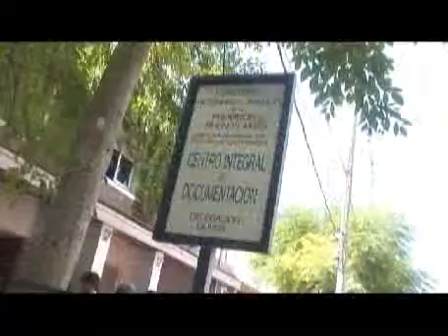Ceferino Bertero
Ceferino Bertero (Martinez) (Foto y Video de Buenos Aires). Moderno estudio de fotografía, equipado con la última tecnología para satisfacer las necesidades de los novios.